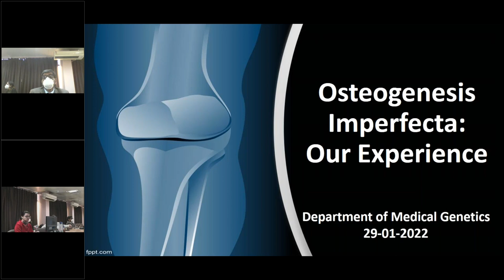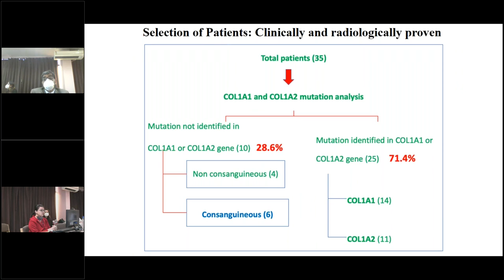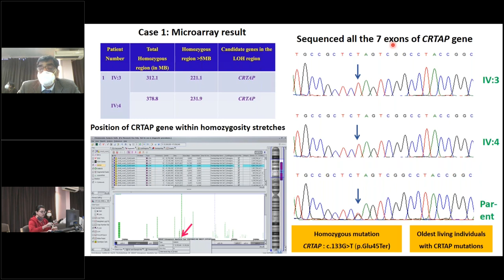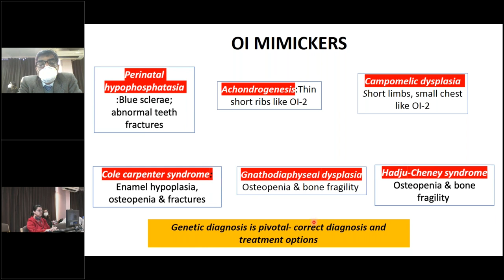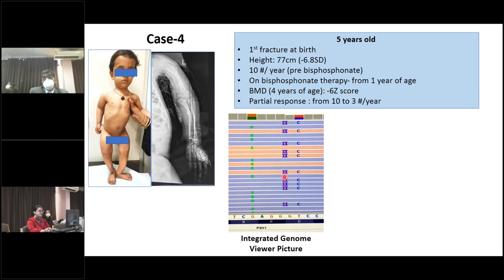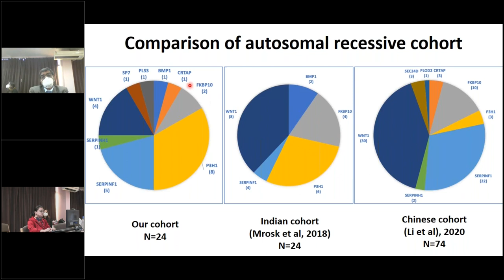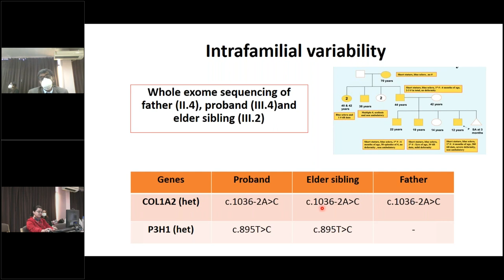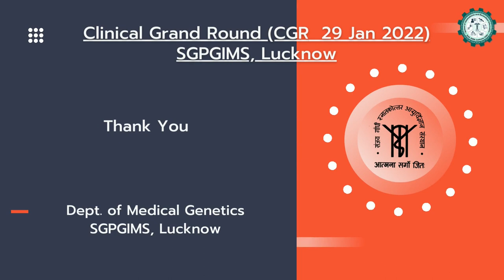Osteogenesis Imperfecta, Our Experience, Dept of Medical Genetics, 29 Jan CGR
Dept  of Medical Genetics, 29 Jan CGR, SGPGIMS, Lucknow